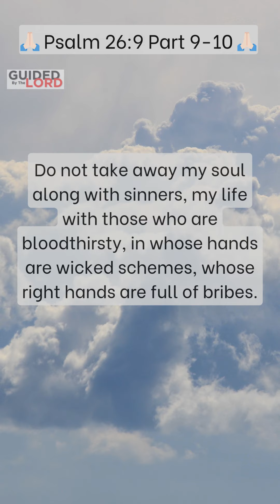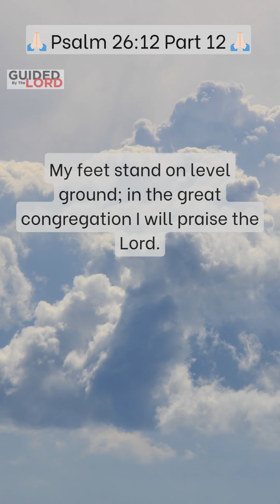Psalm 26:1-12: A Guide to Maintaining Purity in a Corrupt World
"Explore the deep meanings behind Psalm 26:1-12 with our comprehensive analysis. Learn how Psalm 26:1-12 reflects David's trust in God's righteousness and his plea for divine vindication."

Psalm 26:1-12 is a deeply introspective prayer that reflects the author's sincere appeal for God’s scrutiny and judgment. In Psalm 26:1-12, David asserts his integrity and pleads for vindication based on his unwavering faith. He uses Psalm 26:1-12 to express his commitment to leading a life of righteousness. Throughout Psalm 26:1-12, he distinguishes himself from the deceitful and the wicked, emphasizing his dedication to God’s ways. Psalm 26:1-12 also showcases David’s love for God’s house and his disdain for evil. By analyzing Psalm 26:1-12, believers gain insights into the virtues of truthfulness and the importance of a pure life in faith, as epitomized in Psalm 26:1-12. David's prayer in Psalm 26:1-12 resonates with anyone seeking to reaffirm their commitment to integrity and faithfulness.